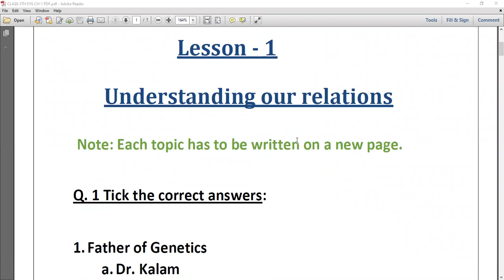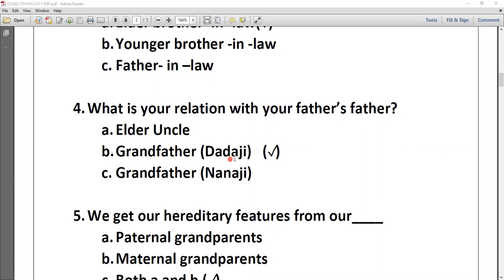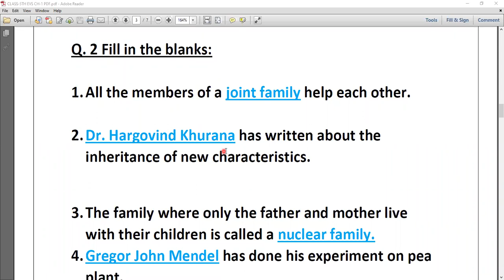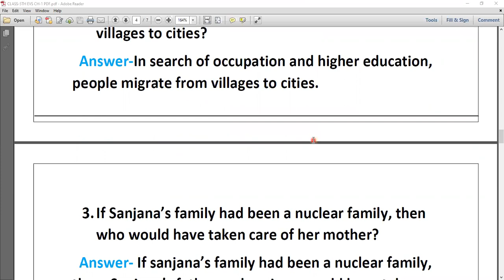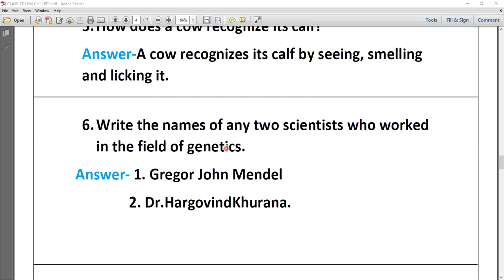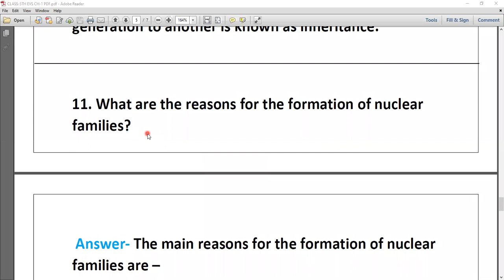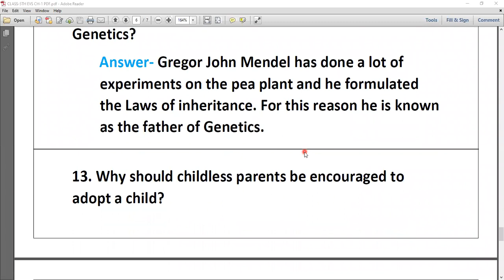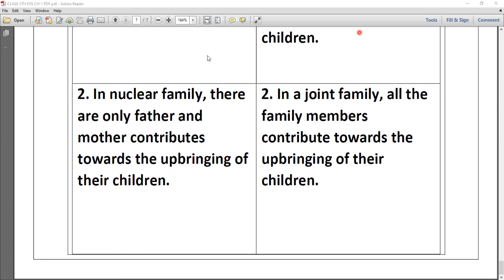Understanding Our Relations ( Exercise )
Class - V (LPPS) - EVS - Online Class 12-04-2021 by Pooja Ma'am